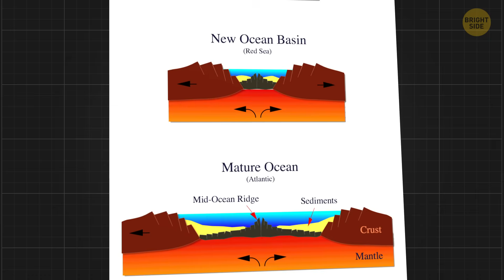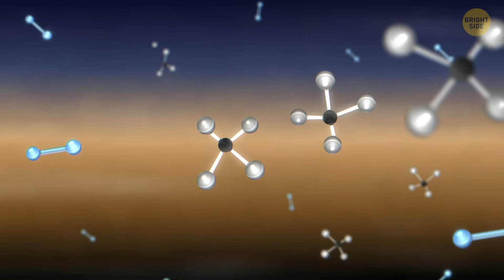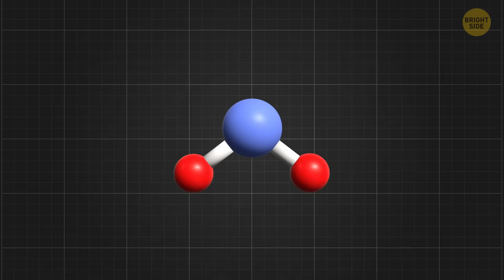This Fault Beneath the U.S. May Power Earth for 170,000 Years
Deep beneath the United States lies a geologic powerhouse scientists say could generate clean energy for more than 170,000 years — and the world is only now starting to understand its potential. In this video, we’ll explore the hidden fault system capable of producing unimaginable amounts of geothermal power. You’ll see how this natural engine works, why experts say it could outlast every other energy source on Earth, and what stands between us and tapping into it. From futuristic technology to ancient heat trapped below our feet, the story is as wild as it sounds. And if this discovery holds up, it could completely rewrite the future of energy. Let’s take a look at the fault that might light up the entire planet.
Credit:
The Time Machine / Warner Bros.
Titan science results: By NASA's Scientific Visualization Studio - eMITS/Jenny McElligott, eMITS/Jonathan North, eMITS/Kim Dongjae, eMITS/Walt Feimer, eMITS/Dan Gallagher, NASA/GSFC/Conor Nixon, ADNET Systems, Inc./Aaron E. Lepsch
Wie Neuseeland entstanden ist: By ZDF/Terra X/SPIEGEL TV/Christopher Gerisch, Kay Siering/ Oliver Gurr, Jürgen Heck, Jürgen Staiger/Hauke Ketelsen/Richard Sako, Sebastian Stuertz